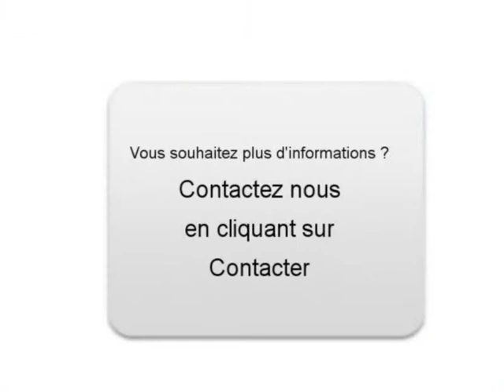Achat Vente une Mazda MX-5 Jouy en Josas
A vendre à  Jouy en Josas  Occasion automobile Mazda MX-5 de 112000 Km.
automobile occasion Autoenvideo : Achat Vente une Mazda MX-5  Jouy en Josas  Yvelines